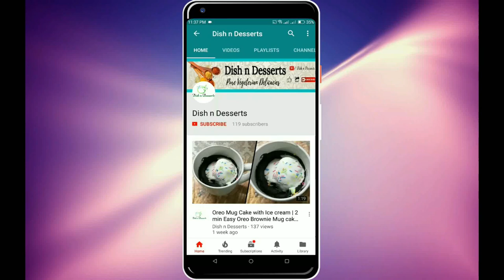Instant Bread Dahi Vada with Spicy Aloo Stuffing _ Instant Bread Dahi vada _ Dish n Desserts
Dahi vada is one of the most versatile dish , as well as very tasty , and the best part is that soft and luscious dahi seasoned with chilly and cumin , mouthwatering. well the preparation in North India slightly differs from that of south India , but today we have got to you a very easy yet tasty recipes i.e. instant bread dahi vada with quick and easy to make potato aka spicy aloo stuffing , the taste is just awesome, enjoy this hot vada with chilled dahi or curd , tastes just awesome.

Ingredients :
Dry red chilies (broken) - few
Turmeric (haldi) - 1/2 tsp
Red chilly powder - 1/2 tsp
Salt - to tatse
Garam masala - 1 tsp
Potato (boiled and mashed) - 1 cup
Bread - as required
Maida slurry (1 tbsp maida + 1/4 cup water)
Thick dahi or curd or yogurt - 1/2 cup
Red chilly powder - 1 tsp (to sprinkle on top)
Roasted jeera powder - 1 tsp (to sprinkle on top)

Try out this easy and super tasty instant bread dahi vada and do share your valuable experience and comments with us.

Beautiful Rangoli Designs on our another channel" The Art of Rangoli by Usha Bhat"